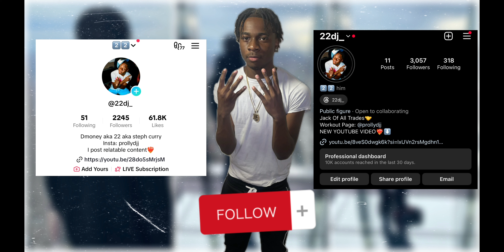22 Hours In CCSU (New vlog series)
NEW SERIES 👀👀👀 I DECIDED TO START A VLOG SERIES FOR YA SINCE A LOT OF YA ARE SAYING YOU NEED LONGER ENTERTAINMENT SO IMA GET YA RIGHT ❤️‍🔥❗️ LIKE COMMENT AND SUBSCRIBE ROAD TO 700❤️‍🔥❤️‍🔥❤️‍🔥❗️❗️